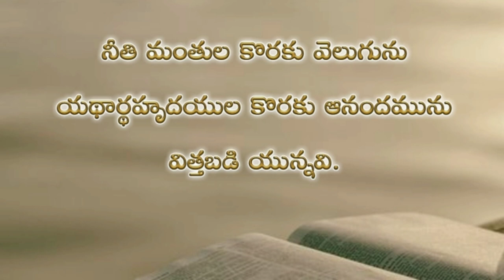Psalms 97th chapter in telugu | కీర్తనల గ్రంథము తొంబై ఏడవ అధ్యాయము | psalms audio bible in telugu